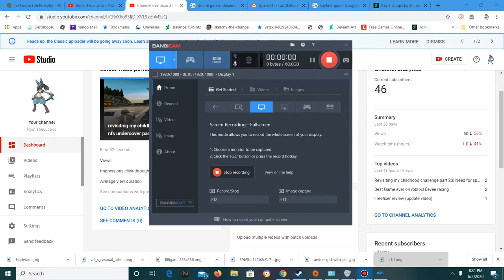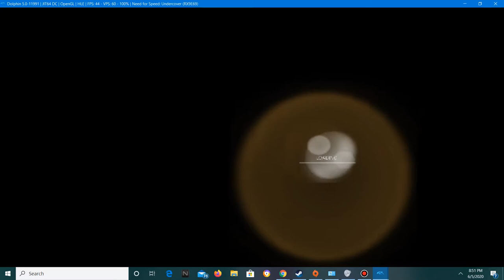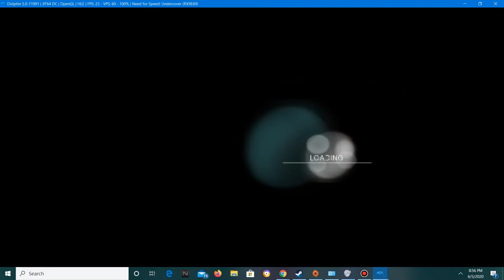Revisiting my childhood challenge part 26| Need for speed undercover part 4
i played this during middle school